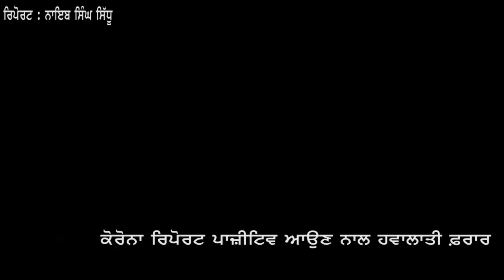Bathinda: Corona Positive Detainee escapes